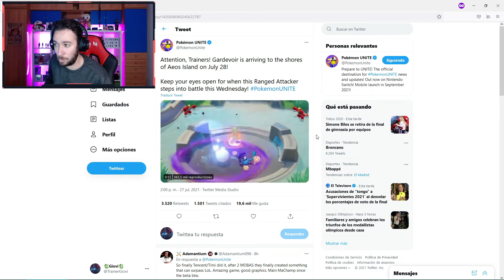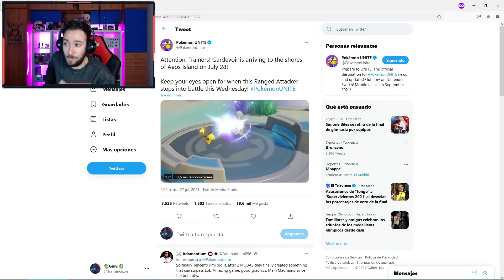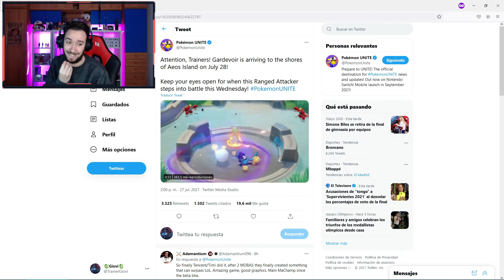🤯GARDEVOIR LLEGA YA MISMO A POKEMON UNITE!!!✅ Y EL ROL DEL PERSONAJE ES...😨 CHETADO?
LLEGA GARDEVOIR A POKEMON UNITE Y LO AVISAN SOLO CON UN DIA DE ANTELACION!!🆘 EL NUEVO PERSONAJE MAS ROTO DEL JUEGO???🔥